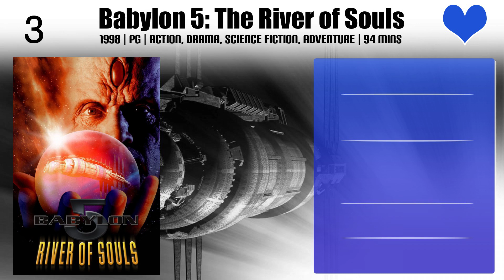Tracy Scoggins Top 10 Movies of Tracy Scoggins| Best 10 Movies of Tracy Scoggins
Top 10 Movies of Tracy Scoggins

Find the list of movies by Tracy Scoggins you can find more information, movie trailers, posters, reviews, youtube links in below link.

7.Mr. Hell

9.Babylon 5: The Lost Tales - Voices in the Dark

Please Comment down your favorite movie of Tracy Scoggins